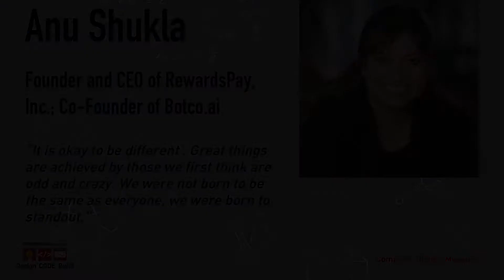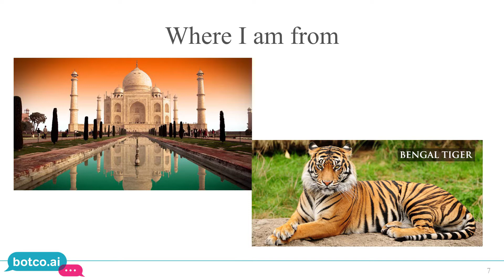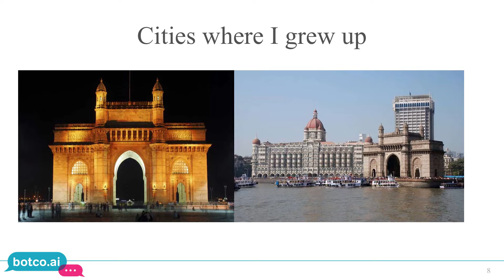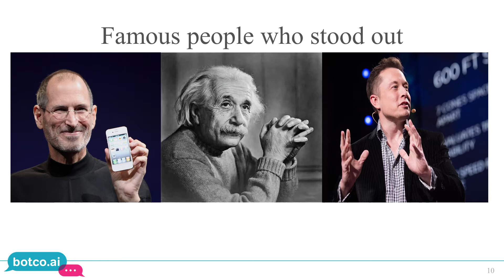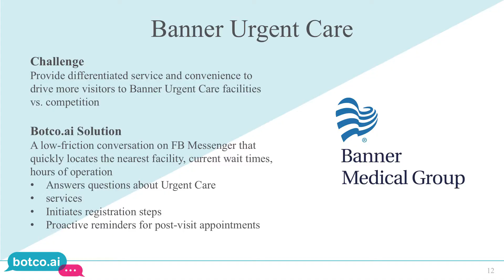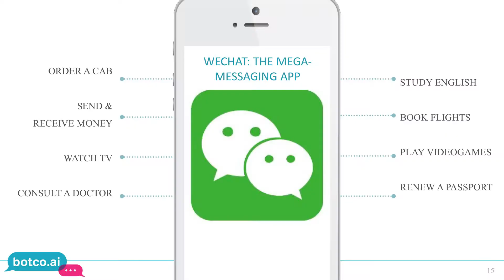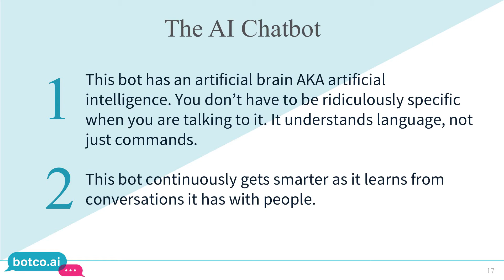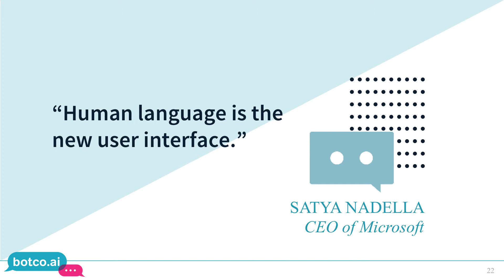Broadcom Presents Design_Code_Build with Rock Star Anu Shukla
Events are supported by tech professionals who act as role models and mentors, including special keynote speakers, or "rock stars," who kick off each event by sharing their personal stories and experiences. In this event Broadcom Presents Design_Code_Build the Computer History Museum welcomes Anu Shukla.